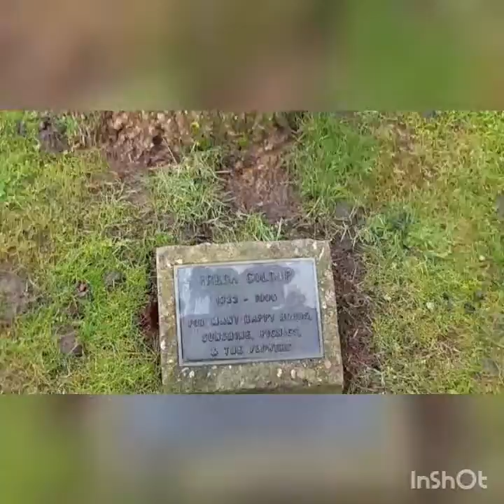Pittville Park Vlog | February 2018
Hello Loves!

first vlog is up!
I'm still a newbie when it comes to editing but stick with me we will get there in the end!

when I was editing the video, I noticed hoe many times I tell you how 'cute' the park is - learning curve I will take note and not mention the fact about 50 times!

Hello I’m Elyssia or Lissy, I part time working, part time stay at home mama to my beautiful plum Daphney who is 1 months.
I am married to my Lovely husband John. I am a pinterest mum, a country lover, and adventurer!
We live in Gloucestershire! We are a very normal family who love long walks, lazy Sundays & eating scrummy food!

Mummy Stephens